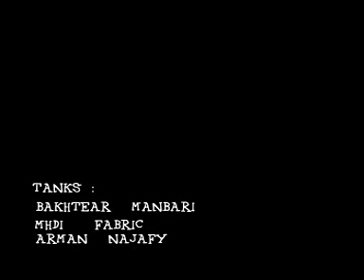Ahmad Nazdar - Tishk